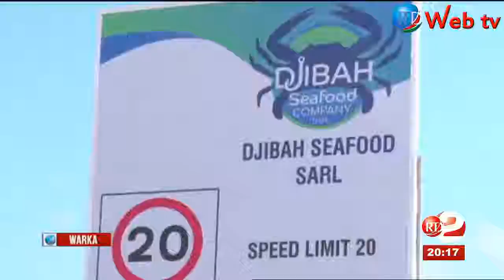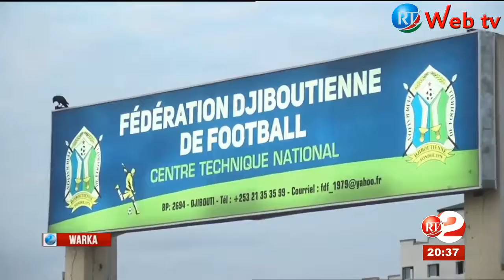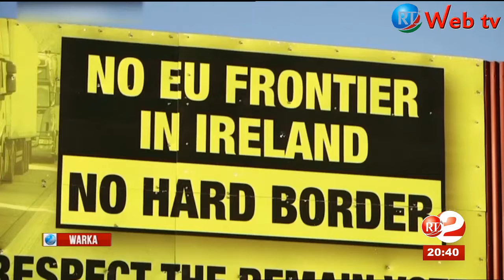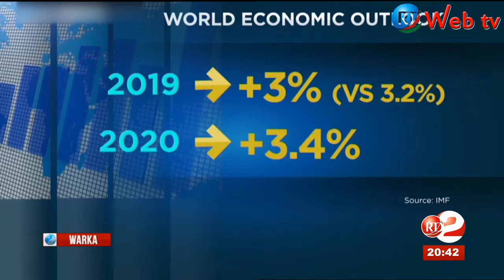RPP TV OFFICIELLE : MANTA MADAXWEYNE ISMAEL OMAR GUELLEH OO LABO MEHELOD DAAHA KA QADEY16 10 2019